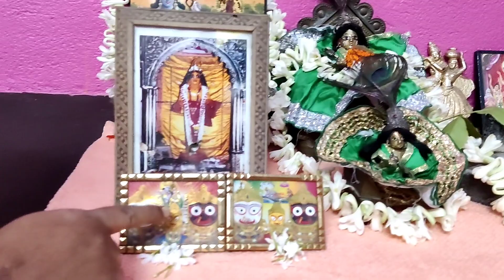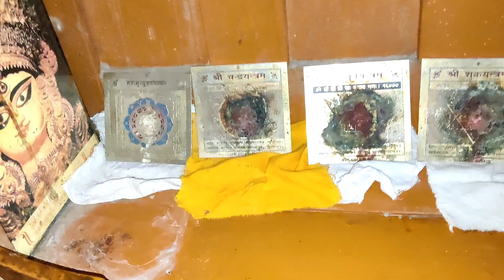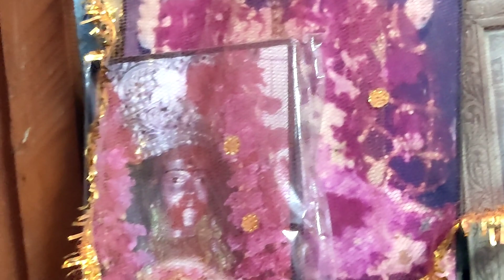আমার খুব জাগ্রত দুই গোপাল, এবং তাদের সেবা - সঙ্গে আমার ঠাকুর ঘর ঘুরে দেখলাম 🙏